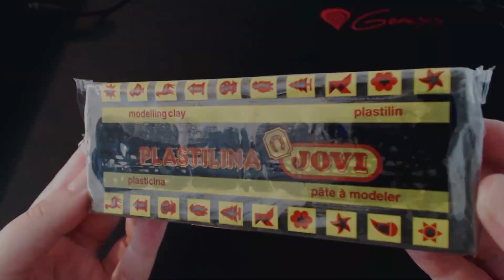EL MEJOR TUTORIAL DE LA HISTORIA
Aquí os dejo un tutorial muy especial. Espero que lo disfrutéis y se lo enseñéis a vuestros hijos.
Mucho love para todos (  .  Y  .  )

Mucho love (  .   Y   .  )